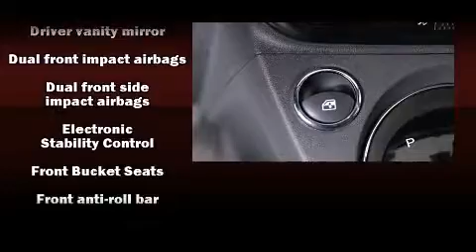2012 FIAT 500 Sport Leather Moonroof Bose Sound 38+ MPG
Discerning drivers will appreciate the 2012 Fiat 500. With less than 30,000 miles on the odometer, this hatchback invigorates its segment with sporty proportions, generous equipment and exceptional safety! Smooth gearshifts are achieved thanks to the efficient 4 cylinder engine, and for added security, dynamic Stability Control supplements the drivetrain. It's equipped with tons of terrific amenities, but it won't break your budget. Such as remote keyless entry, a tachometer, an outside temperature display, front bucket seats, front fog lights, power windows, rear wipers, and cruise control. Storage solutions are integrated throughout the interior, demonstrating thoughtful attention to detail. You and your passengers will enjoy the stereo system, which includes a CD player with MP3 capability, steering wheel mounted audio controls, and 7 speakers, providing excellent sound throughout the cabin. Side curtain airbags deploy in extreme circumstances, shielding you and your passengers from collision forces. Our sales reps are knowledgeable and professional. We'd be happy to answer any questions that you may have. Come on in and take a test drive!